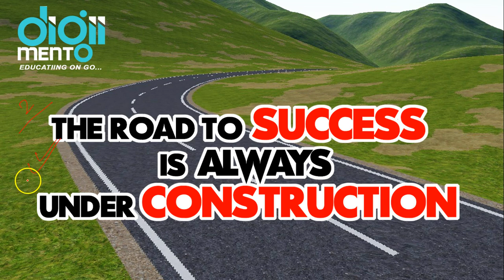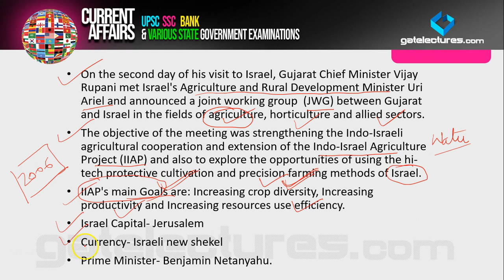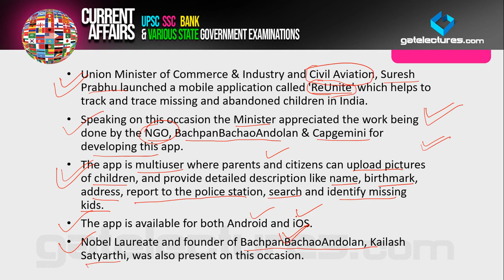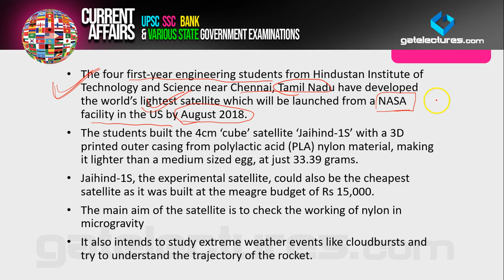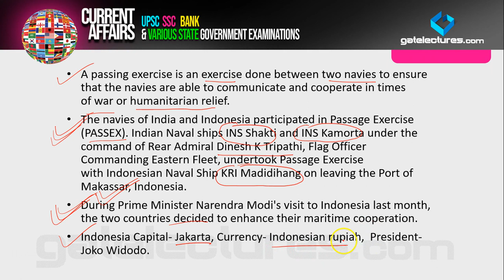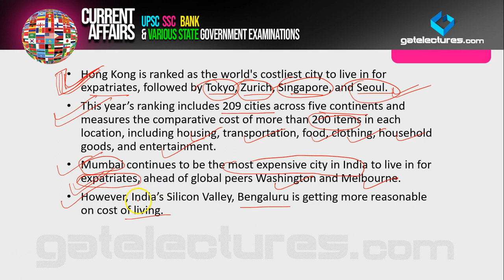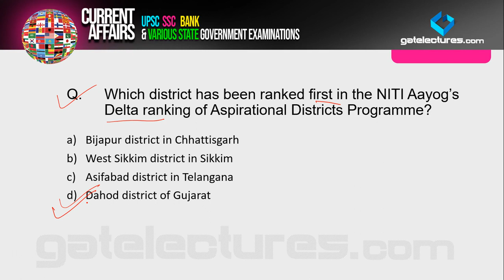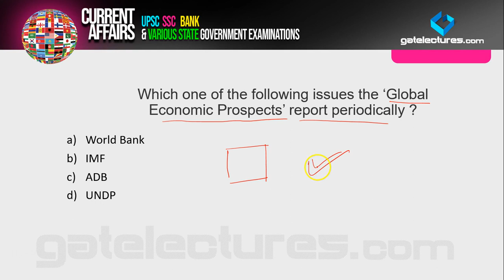Current Affairs Today 30 June 2018